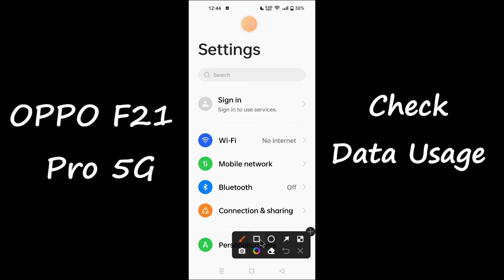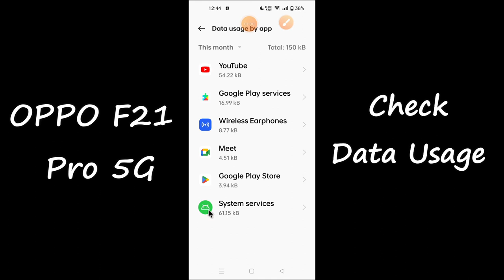oppo F21 pro data usage settings | how to show data usage in oppo F21 pro | data usage settings 2023